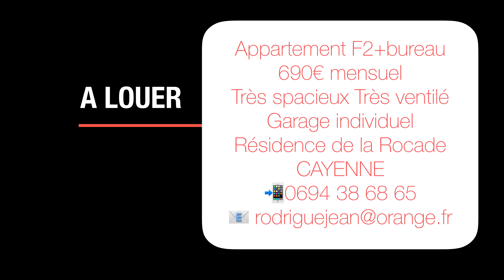Visite virtuelle F2 résidence la Rocade 690€ mensuel